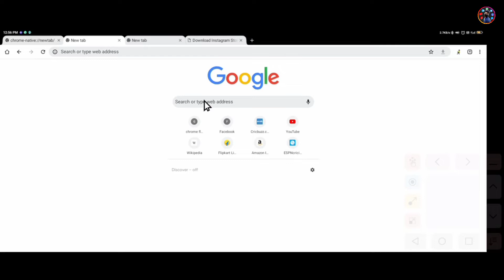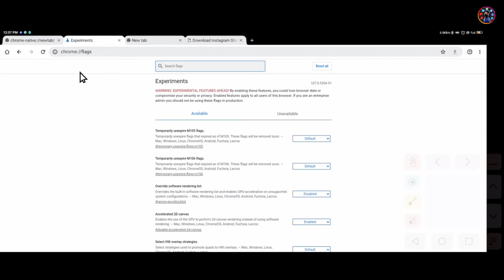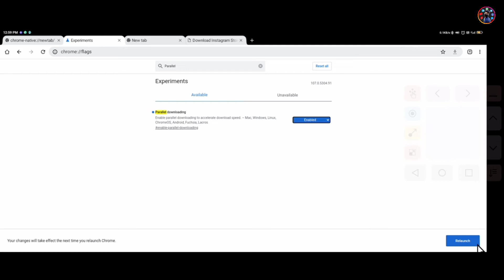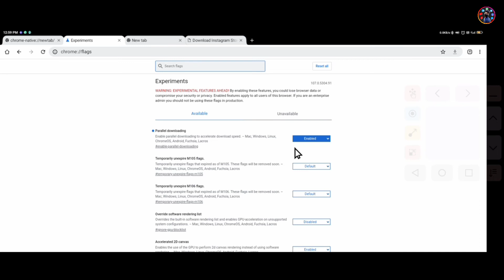How To Increase The Download Speed In Chrome | Chrome Ki Download Speed Kaise Badhaye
About this video - Iss video mein maine aapko bataya hai ki aap kaise apne Chrome browser ki downloading speed ko kaise badha sakte hai.

Aagr iss video se aapko thodi si bhi help ho to please hamare video ko like kare aur channel par naye ho to please hamare channel ko subscribe jarur kare kyuki aapko ise tarah ke videos aage bhi milti rahegi.

Image used in the Thumbnail 👇🏻

Your queries 👇🏻

chrome ki download speed kaise badhaye

chrome ki download speed kaise badhaye 2022

chrome ki download speed kaise badhaye pc

chrome ki internet speed kaise badhaye

chrome browser ki downloading speed kaise badhaye

how to increase the download speed in chrome in pc

how to increase the download speed in chrome
how to increase the download speed in chrome in hindi

 how to boost the download speed in chrome

 how to increase download speed in chrome laptop

 how to increase download speed in chrome windows 10

 how to increase download speed in chrome android wifi

 how to increase download speed in chrome windows 11

how to increase download speed in chrome android in hindi

 how to increase download speed in chrome android

YouTube New 💥Updates💥 | अगर आप एक Youtuber है तो इस Video को जरूर देखे || Must Watch